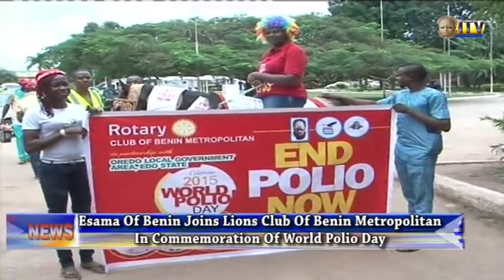Esama Of Benin Joins Club Of Benin Metropolitan In Commemoration Of World Polio Day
In commemorations of World Polio Day, the Esama of Benin and Honourary Romanian Consul to Edo and Delta states of Nigeria, Sir, Chief, Doctor Gabriel Osawaru Igbinedion led members of Rotary Club of Benin Metropolitan on immunization exercise at Igbinedion Education Centre.